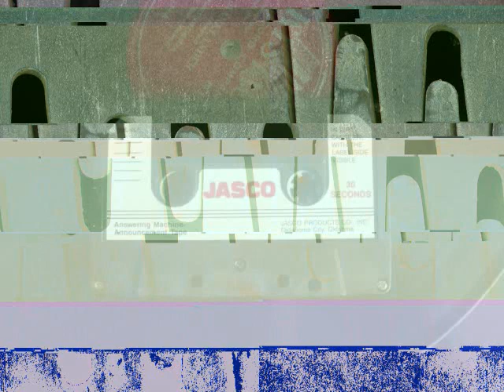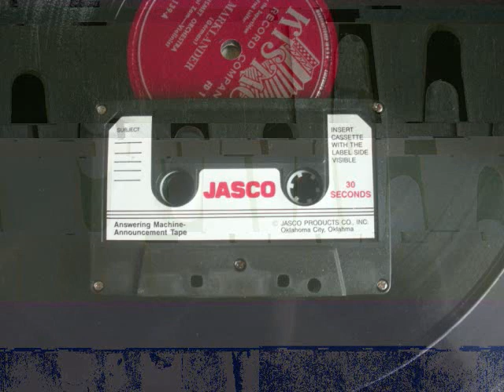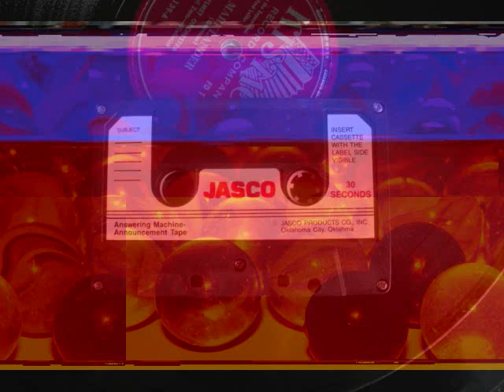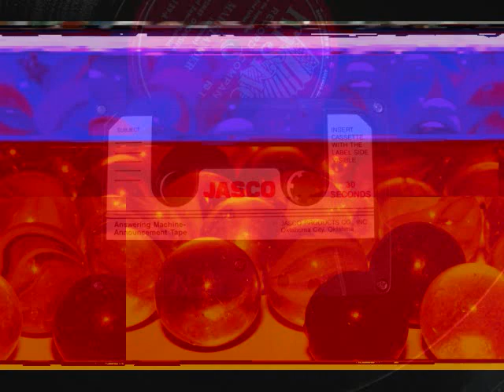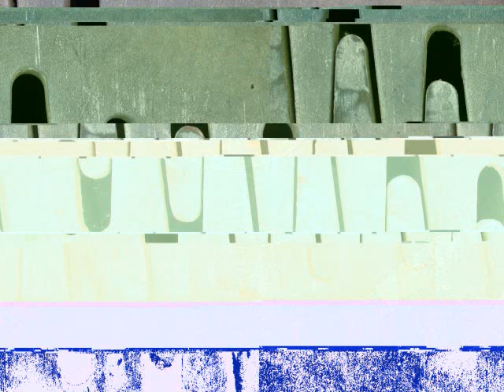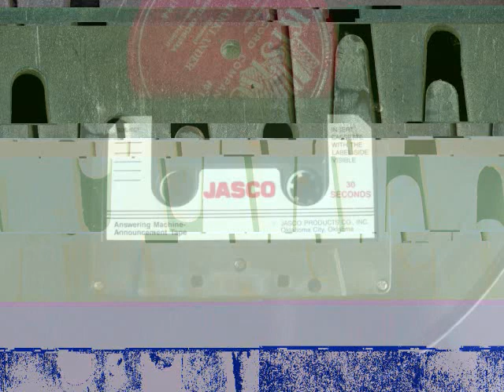force-lock grooves, tape loop and feedback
different sizes of vinyl were stacked onto each other and used to force lock-grooves into the records below. different combinations of different sizes of vinyl were used with different combinations of source material. A 30 second cassette tape loop was added to the mix, for use both as recording and playback. the feedback that was caused was incorporated and exploited.
created 03/15/13
attribution to be determined later